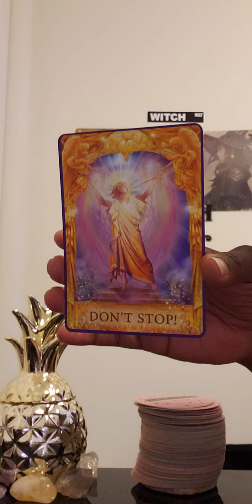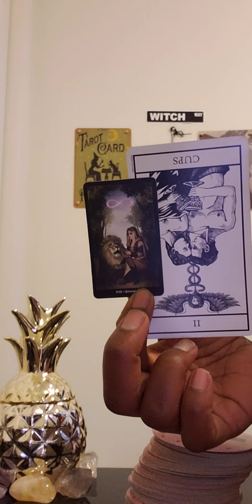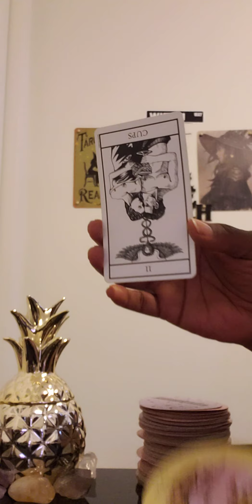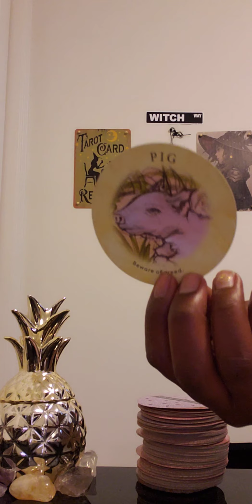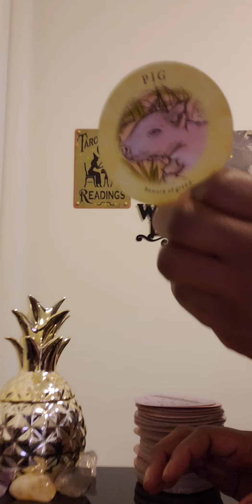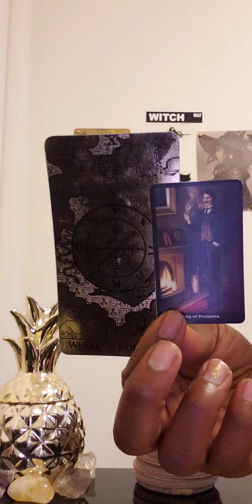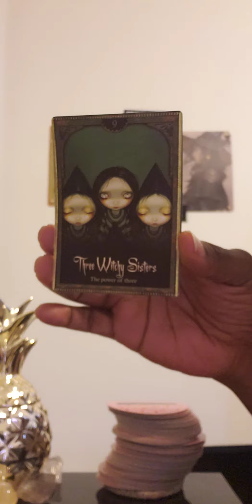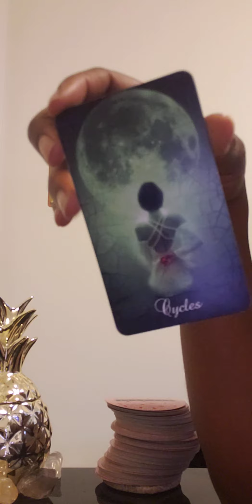Capricorn ♑ April🕊Reading:Pt1..👂🏾❤Trust your Intuition🎁🐖someone is greedy🤢